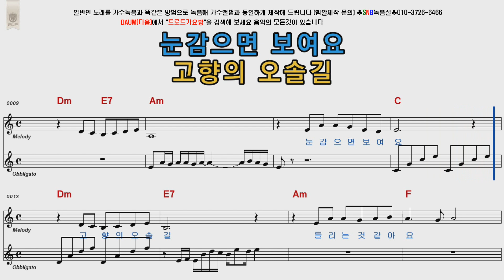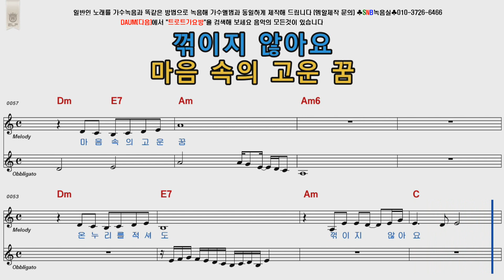임주리 야곰례야